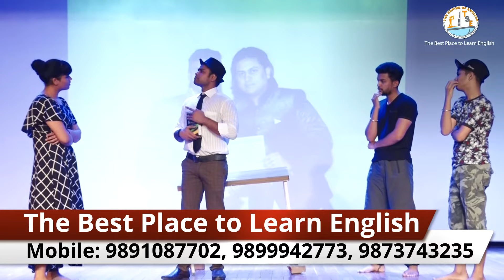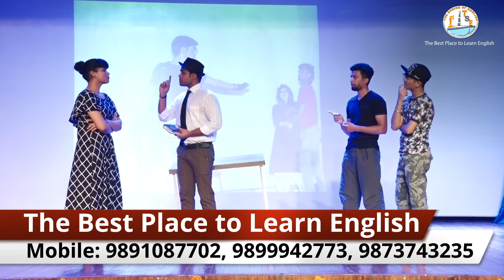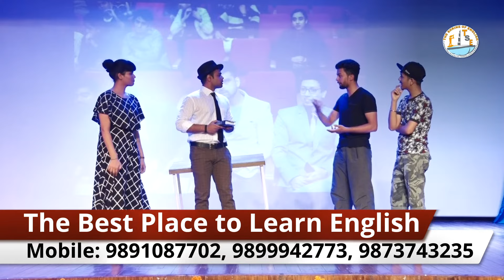Act/ stage play in English language "Dictionary & salesman" | stage performance | students of TSE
We are an institution for English language which provides classes for all levels of English grammar & Spoken English.
We also provide many types of classes to improve confidence in public speaking.
We have been working in this field of education since year 2004.

Last month on 15th june 2019 we celebrated our Get-together (activity) in the Auditorium in Lajpat Nagar,New delhi.

We had had presence of around 400 people in the function.
We always organise such functions to provide our students a big platform where they can polish their public speaking skills n Confindence.

One that special day many students performed in different categories to showcase their talent like. solo dance, group dance, singing , guitar performance, social group acts, stand up comedy, speeches etc.

We also distributed certificate to students for qualifying in Writing competition &
 students got awarded with the 'Trophy' too.

please watch this video of the annual day and enjoy..

share, like n comment...